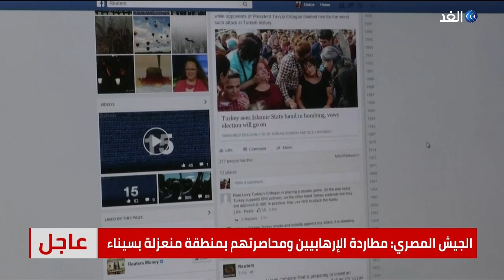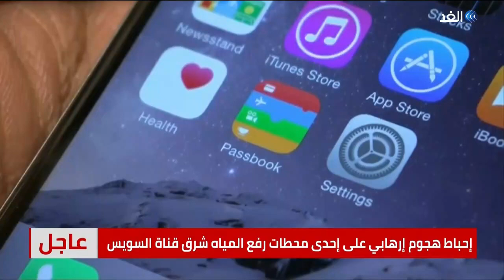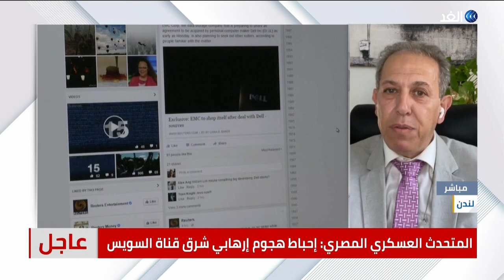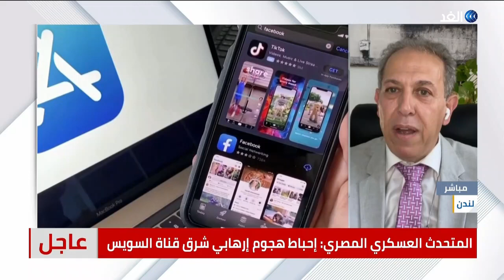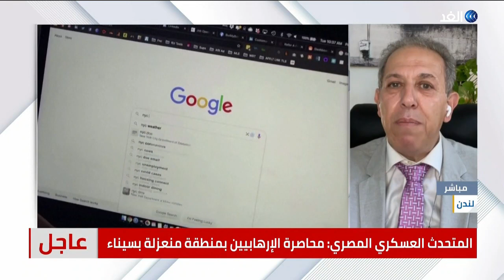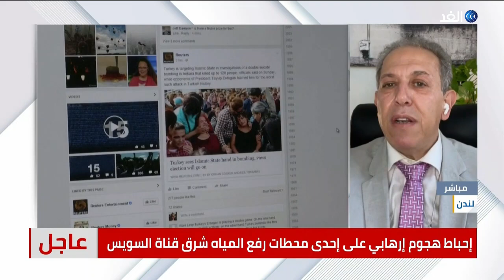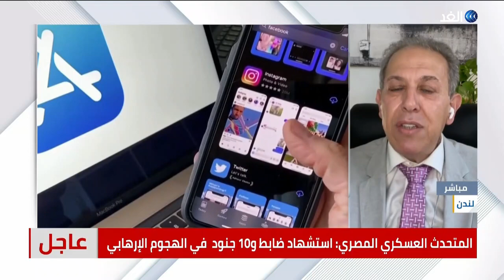عمالقة التكنولوجيا تتحالف لإنهاء استخدام كلمات المرور.. كيف ذلك؟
قناة_الغد | أعلنت ثلاث شركات تكنولوجيا عملاقة ( جوجل و مايكروسوفت و آبل) عن جهد مشترك للاستغناء عن كلمات المرور في مختلف المنصات بحلول العام المقبل.. مزيد من التفاصيل يتحدث من لندن إياد بركات خبير تكنولوجيا المعلومات مع الإعلامية هبة زعرور.